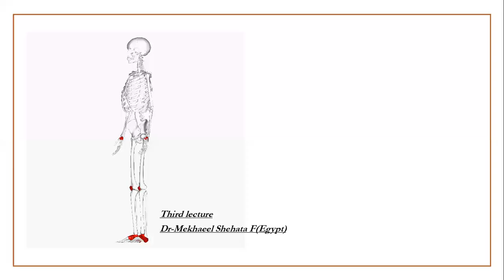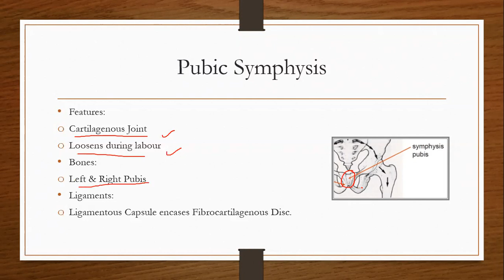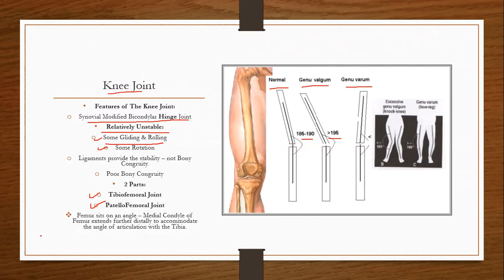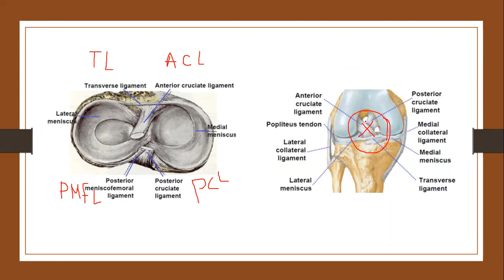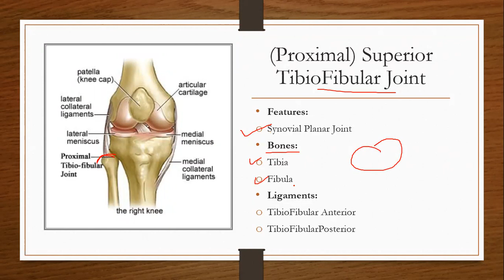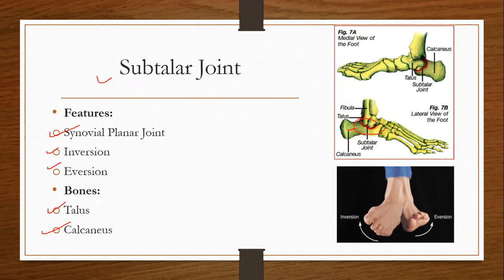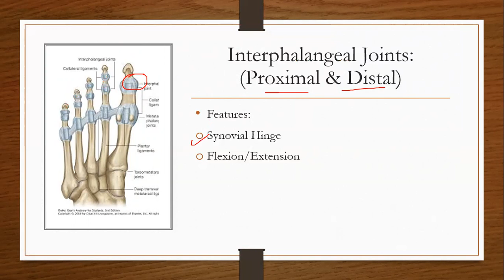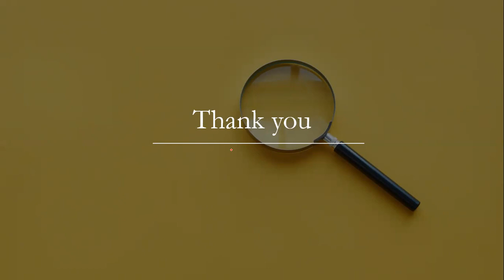third lecture pelvic girdle and lower limbs joints-arthrology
content
1-the joints of pelvic girdle.
2-the joints of lower limbs.
this is the link of the free telegram group for all presentations